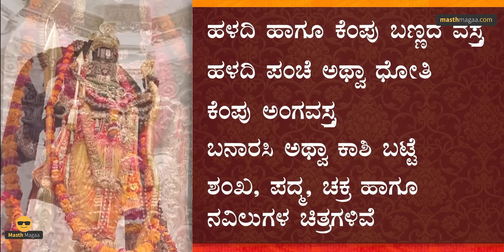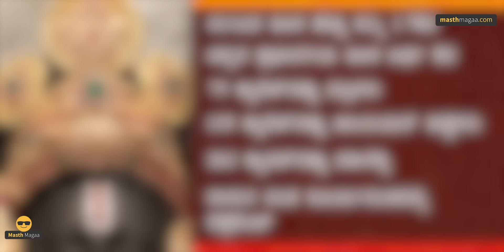ರಾಮಲಲ್ಲಾ ಆಭರಣಗಳು | 18 Thousand Diamonds | Burmese Rubies | Zambian Emeralds |Masth Magaa Amar Prasad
ಗಮನಿಸಿ ಸ್ನೇಹಿತರೆ! 🔴

⦿ Online Course
⦿ Course Access - 1 year
⦿ Language - Kannada